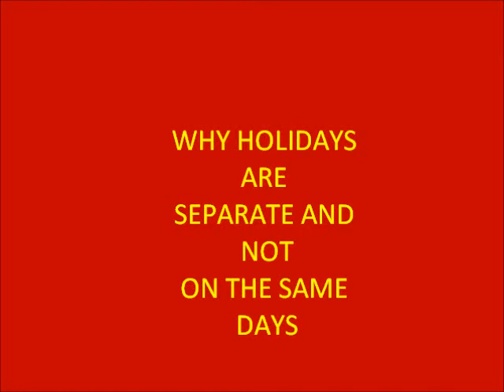why holidays are not on the same day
Easter Bunny is almost ready for easter, but he gets and unexpected visit from Santa Claus